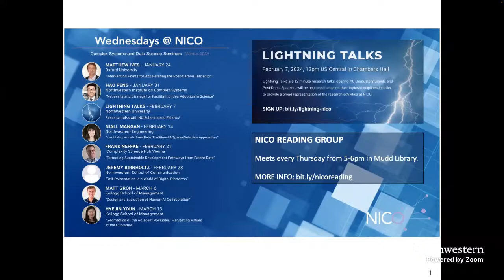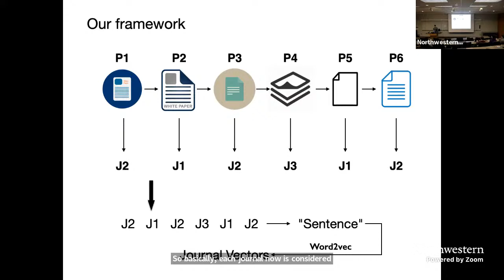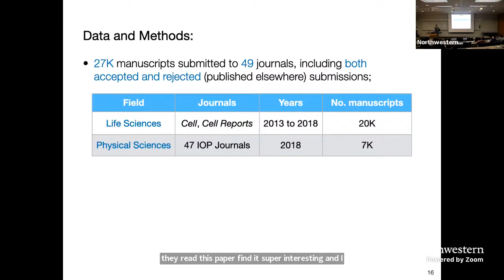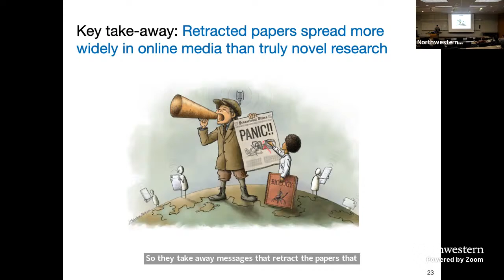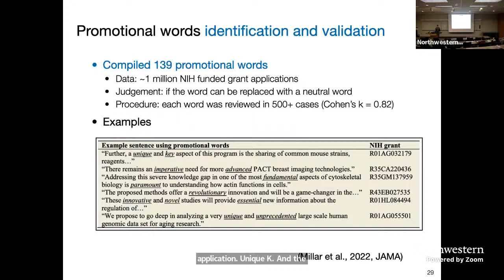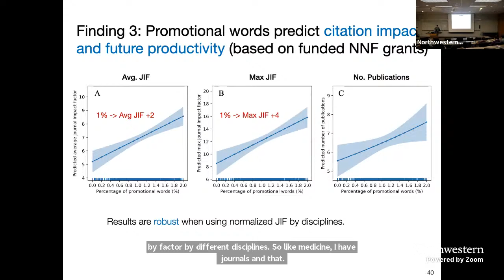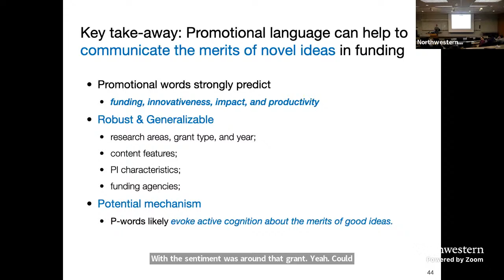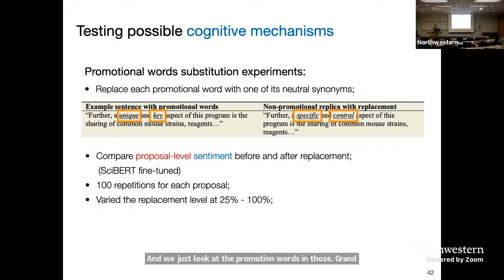Wed@NICO - 1/31 - Hao Peng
"Necessity and Strategy for Facilitating Idea Adoption in Science" Hao Peng, Postdoctoral Fellow, Northwestern Institute on Complex Systems, Northwestern University